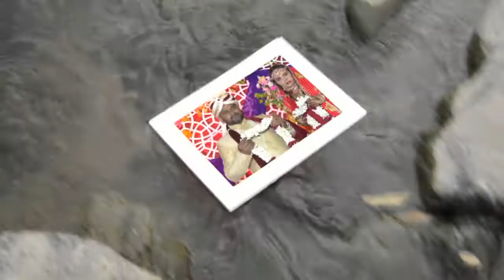Pulastya weds Arti Chapter 06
This is sixth part of the marriage video of Pulastya weds Arti